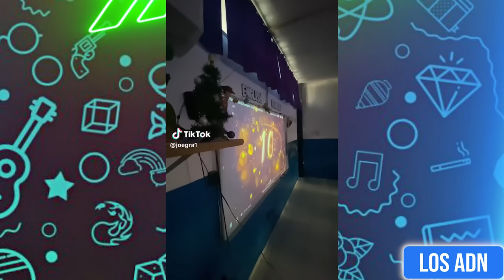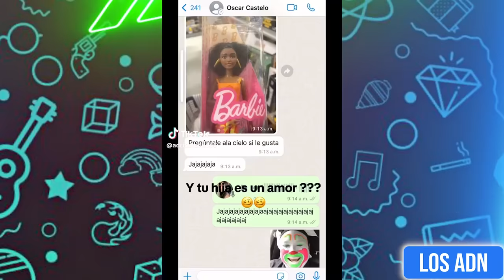LOS NIÑOS SON EL FUTURO? 😂 (SI TE RIES PIERDES)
Los videos mas divertidos de Diciembre 2023 XD

EDICION: @AbrahamSantoyo